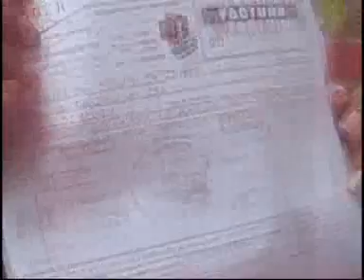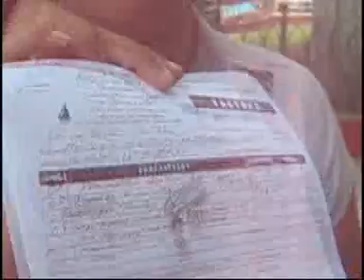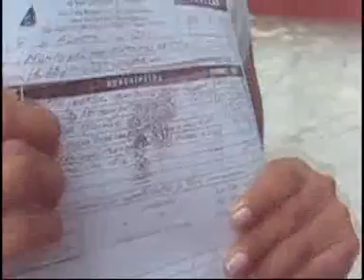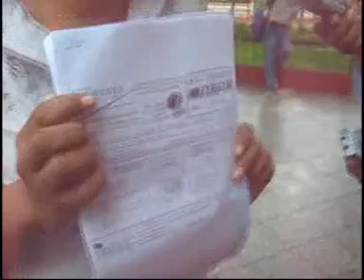REGIDORA DE IMPERIAL DENUNCIA AL ALCALDE DE SU COMUNA Y LE DICE PILATOS